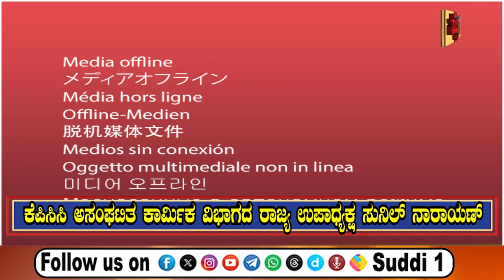ಪ್ರತಾಪ್ ಸಿಂಹನಿಗೆ ಅರೆ ಹು*ಚ್ಚು ಹಿಡಿದು ಬಿಟ್ಟಿದೆ, ದು*ರಂ*ಕಾ*ರ*ದ ಪರಮಾವಧಿ